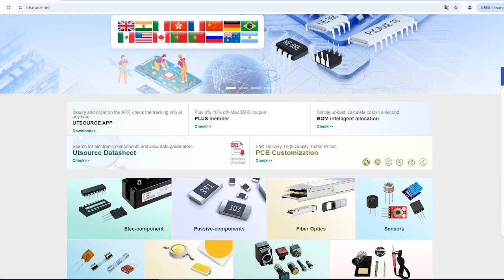L298N(XBLW) electronic component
Brand:Xblw
Supply Voltage:4.5V~46V
Package / Case:ZIP-15